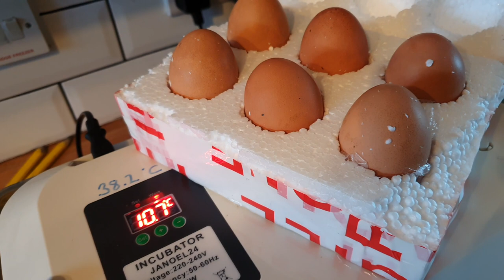Increasing The Chook Family